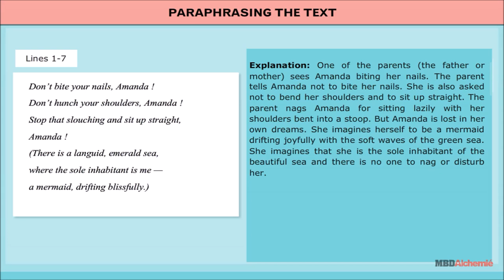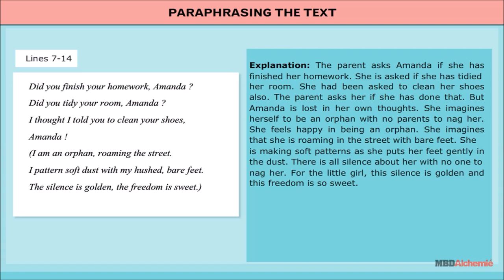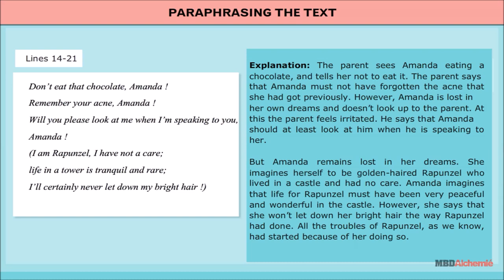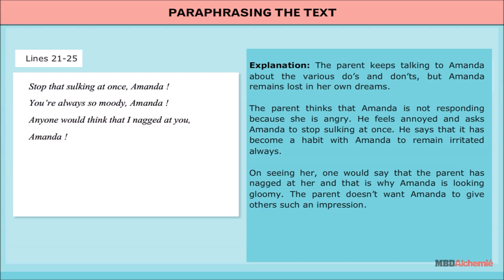Amanda by Robin Klein | English | Class 10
AASOKA presents a video where the poem ‘Amanda by Robin Klein’ is explained in a simple language.